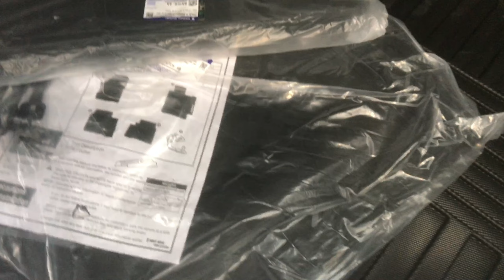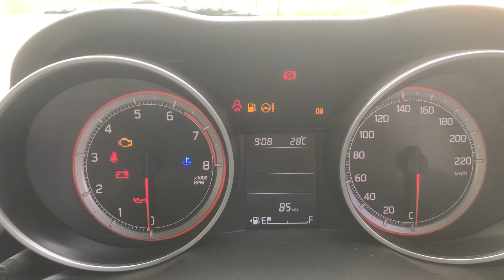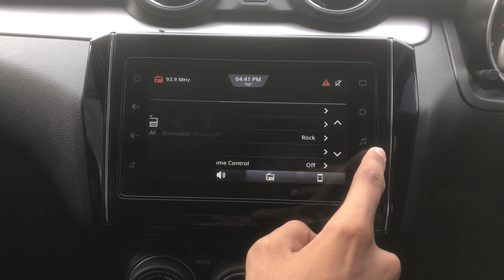Maruti Suzuki Swift 2022 Real Life Review Hindi भारत की सबसे ज्यादा पसंद की जाने वाली Hatchback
Maruti Suzuki Swift 2022 Real Life Review Hindi Top Model | भारत की सबसे ज्यादा पसंद की जाने वाली Hatchback

Maruti Suzuki Swift 2022 review
Maruti Suzuki Swift review
Maruti Suzuki Swift review hindi
2022
Real life
Real life india
Maruti Suzuki india
Maruti Suzuki new Swift
Swift 2022 new model
Swift
Swift dzire
Swift modified
Swift car
Swift zxi 2022
Swift vxi

iPhone 14
Train
Bommalu
Sonali phogat
Nikki
Car
Neet result 2022
Cake
Mukbeg
Eating challenge
Chicken recipe
Queen elizabeth
iPhone 14 pro max
Barbie doll
Nothing phone 1
Painting
Thar
iPhone 14 pro
Pizza
iPhone 13 cooking
Cars
Kar
Business idea
Ins Vikrant
Food vlogs
Hunter 350 royal Enfield
Teacher
Cyrus Mistry
Ias interview